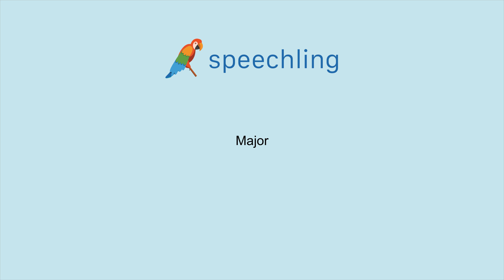영어로 "주요한" 말하는 법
남자 목소리 :
Major

여성 목소리 :
Major

남성 음성 번역 :
주요한

여성 음성 번역 :
주요한